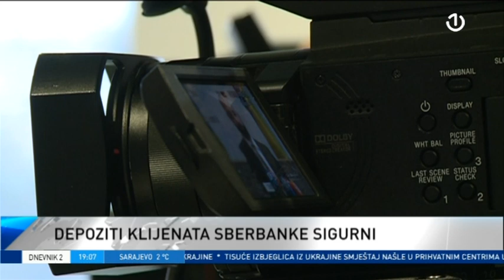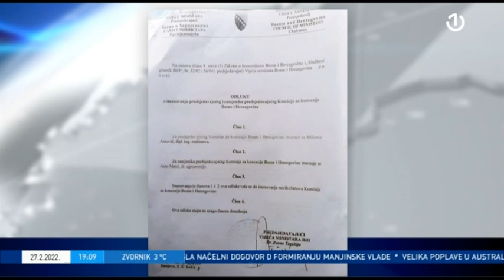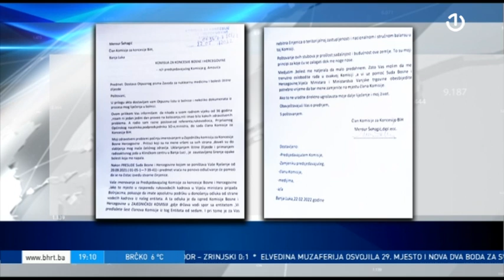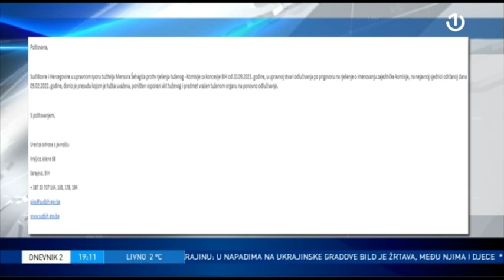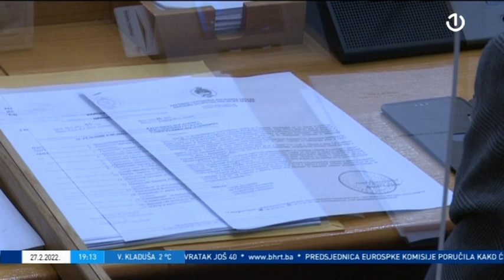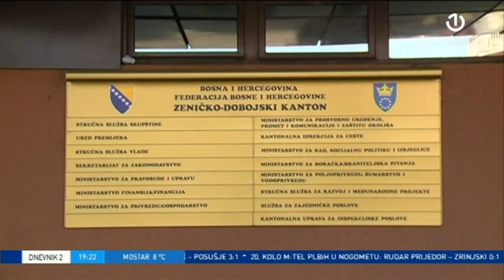Dnevnik 2 - 27.02.2022.